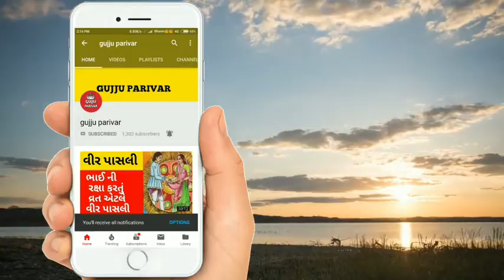Navratri chothu nortu....kusmnda Devi ni aaradhna karvathi sukh ane smrudhdhi prapt thay Che.gujju p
મિત્રો ! ગુજ્જુ પરિવાર યુટ્યુબ ચેનલ માં તમારું હાર્દિક સ્વાગત છે.
મિત્રો તમે આપડી ચેનલ ને સબસ્ક્રિબ કરો લાઈક કરો અને તમારા બધા મિત્રો ને શેઅર કરો.